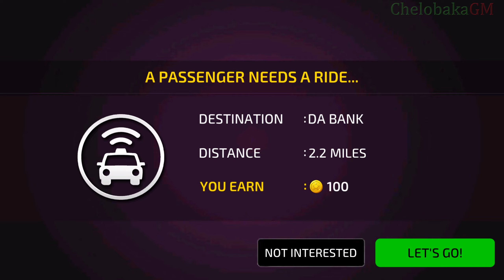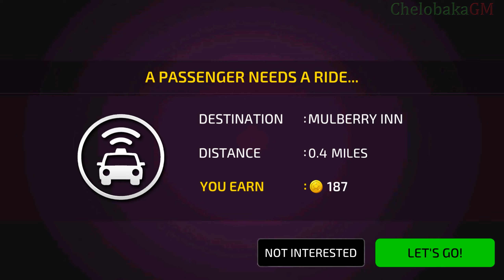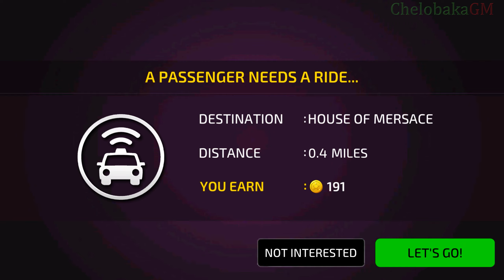Taxi Muscle Сar Driving Simulator - Taxi Driver In Open World - Gameplay Android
Used music from YouTube free library:
1) Rachel K Collier - Wasp Kill

ChelobakaGM
★ Mobile games
★ Games for iOS and Android